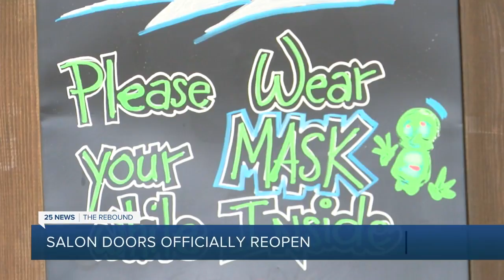Salon doors officially reopen